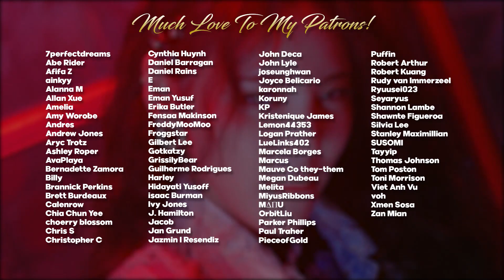Girls' Generation - SIGN LIVE REACTION | TAKE ME AGAIN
Hello, human.
LINKS FURTHER DOWN!